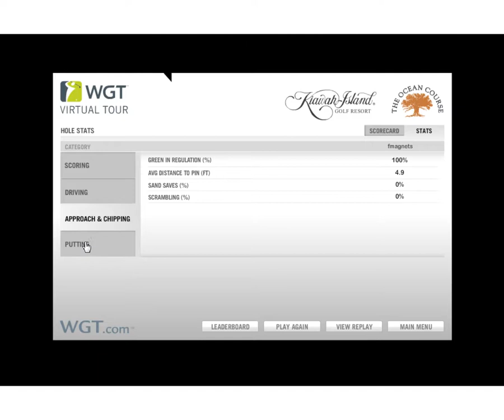WGT World Golf Tour Kiawah Classic round 1 52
WGT World Golf Tour - new Kiawah back tee personal best too